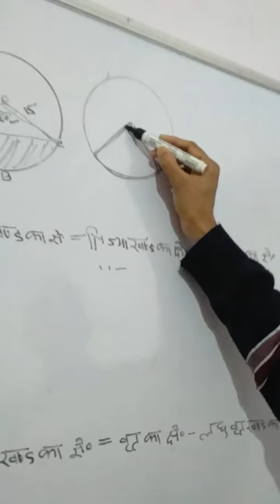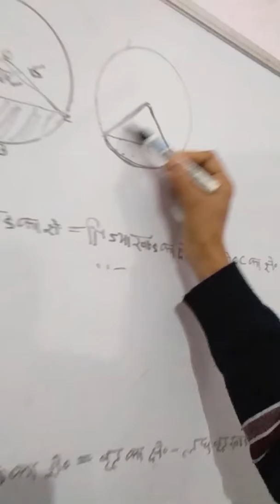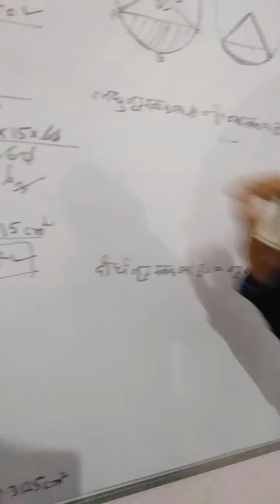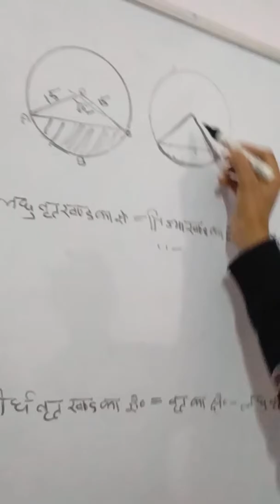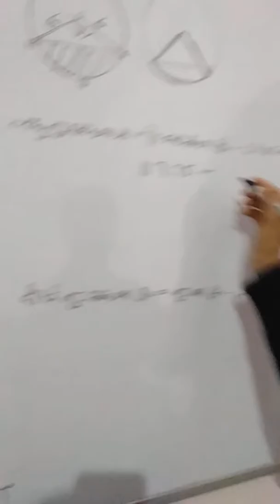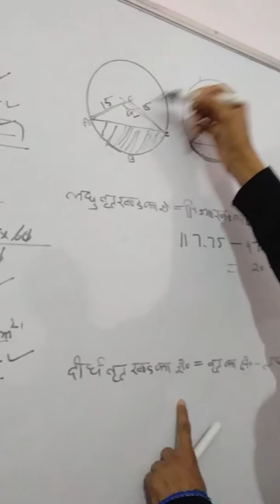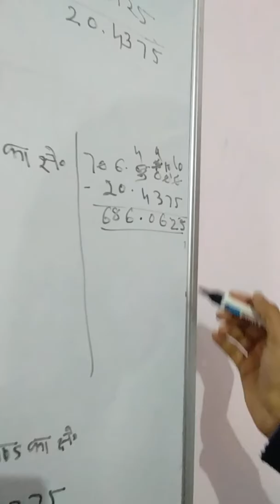प्रश्नावली 12.2 का छठा प्रश्न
20.4375और686.0625के साथ cm square  लगाए